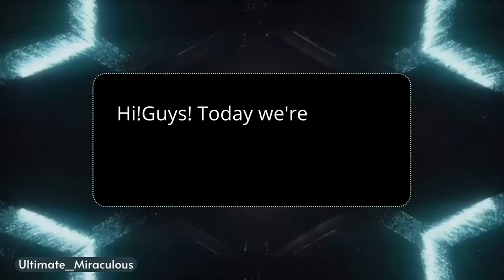Miraculous || Season 5 | Episode 7 | Passion | Alert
In this video, we're going to be talking about Season 5 Episode 7 "Passion". In this Episode the akumatized villain is Nathalie. Monarch gives her the power of "Pretention" by using this power she can create any object with her paintbrush.